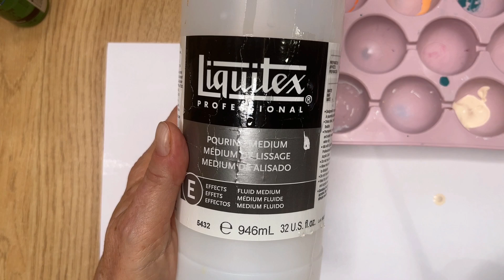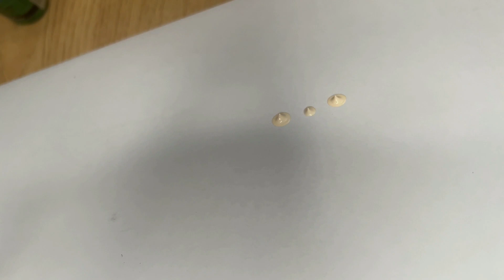Die Verwendung von Farben für Dotting Art - verschiedene Farben getestet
Erhalte dein Geschenk und melde dich zum Newsletter an, um alle wichtigen Neuigkeiten von mir zu erhalten:

Alles Liebe,
Claudia